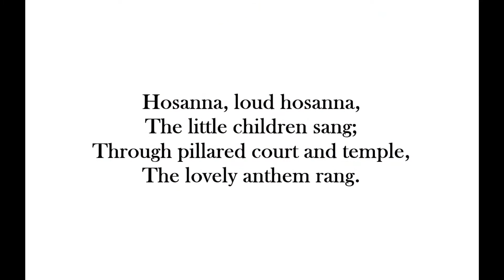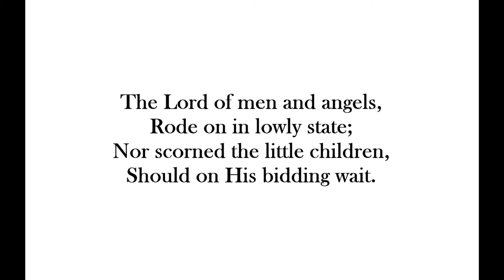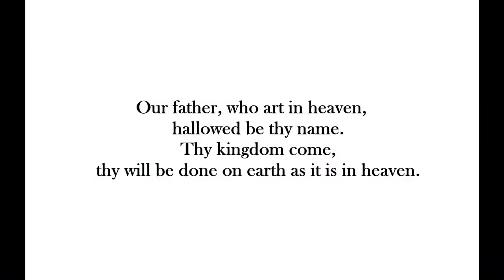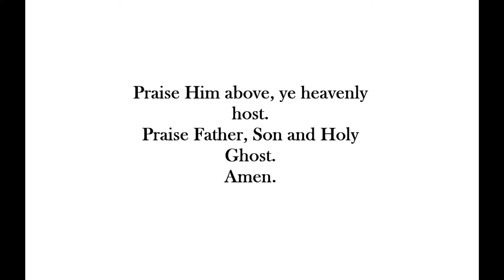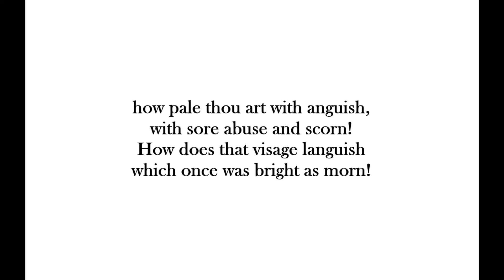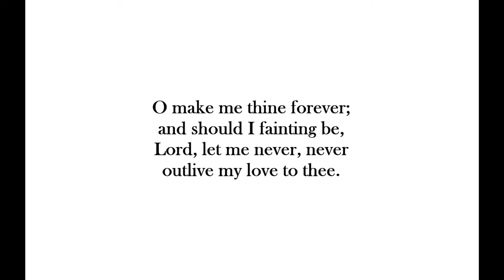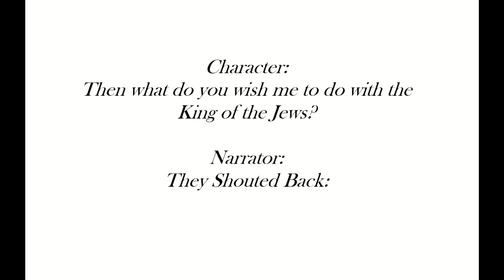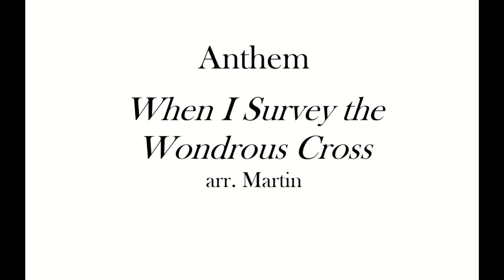Worship Online (04 -10- 2022)